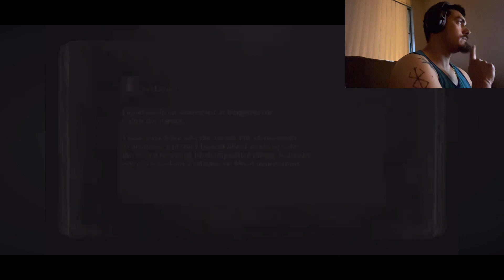This Town’s Finished | Bloodborne Ep 1